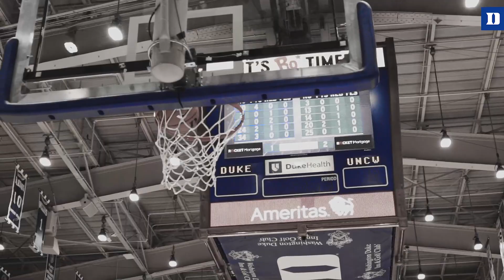Vanessa de Jesus Highlights vs. UNCW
Duke starts off the 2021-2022 season with 3 straight wins! Vanessa de Jesus continues to be a solid PG in the backcourt, putting up an efficient 6 points (2-3 3FG) to go with 3 assists and 3 rebounds in only 18 minutes of action.

Let us know what types of videos you want to see in the comments!